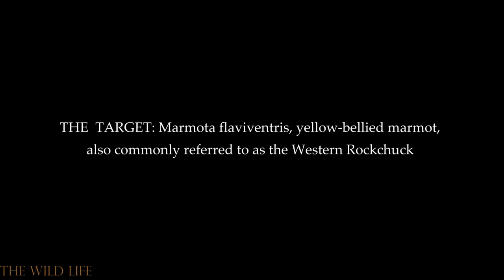THE HUNTING PAGE: Hornady's Little 17 Slugger!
A yellow-bellied marmot is foolish enough to let me take THREE shots at him with my 17HMR at 191 yds. using Hornady's excellent 20 GR. XTP, but unfortunately does not live to tell the tale to his marmot buddies.